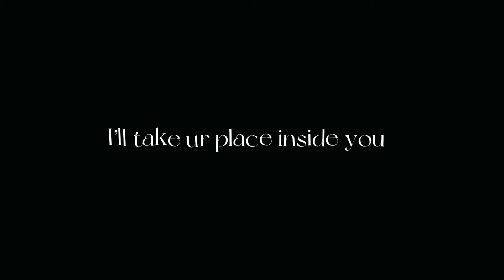Pretty little liars original sin